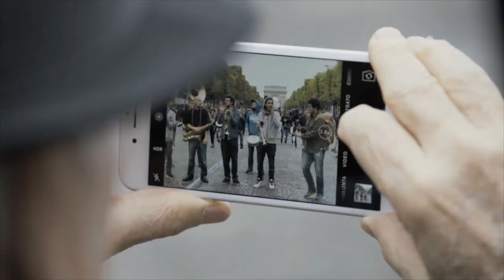NOLA French Connection Brass Band - Street Kings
EP#1 "Street Kings" available from 15/12/17

Music by NOLA French Connection Brass Band / Video by Hugo Cohen and Clément Guegan
Thanks to Hugo Cohen and Louis "Gaspard" Arnould